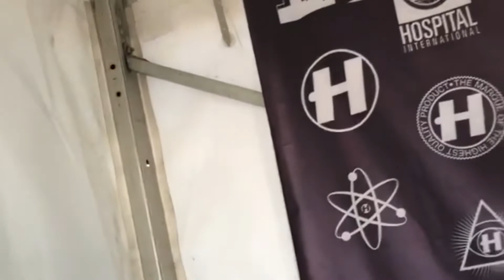TintedLove.store 3 year reflection - We Tinted Love You ✌️🕶❤️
Wishing everyone a Happy Valentines Day today!!! ✌️🕶❤️

We hope your day is as full of love as ours has been

This year marks the 3rd year of us doing what we love for those who love what they do

We are so excited to open TintedLove.store once again next month on our 3rd birthday but until we do, we invite you to sit down with us and reflect on 3 years of Tinted Love

Most of which, we have achieved through some lockdown or another

But you can’t lock down Love
And you can lock down Tinted Love

To all of those who have supported us,